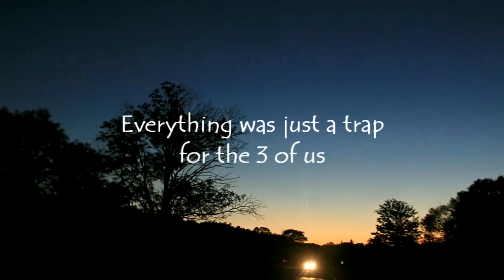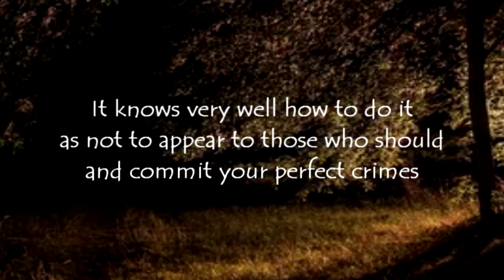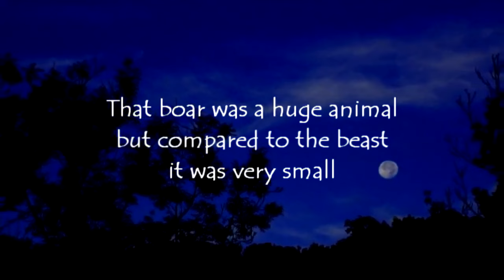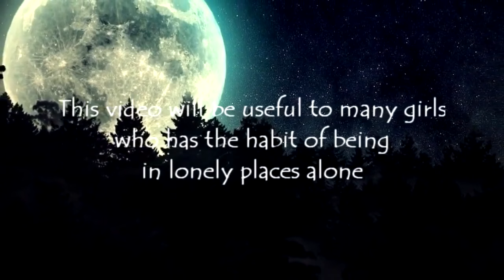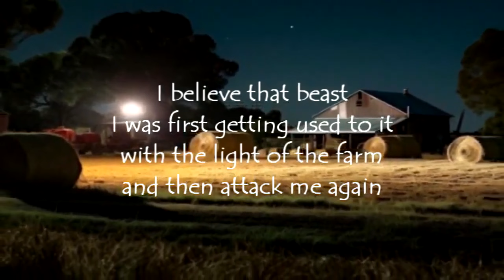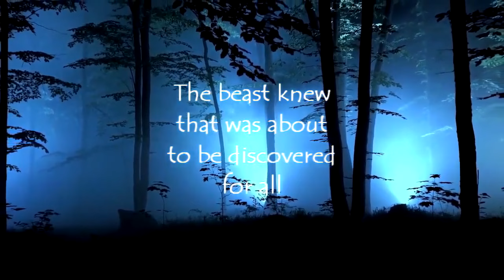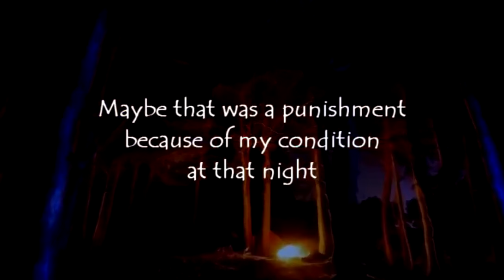I killed the werewolf with a harpoon